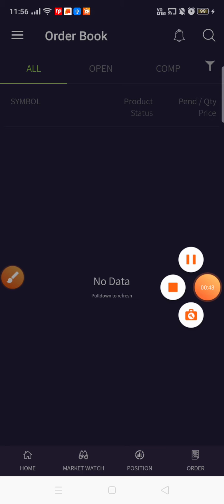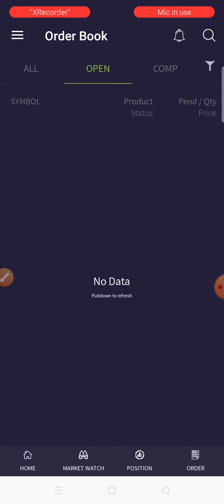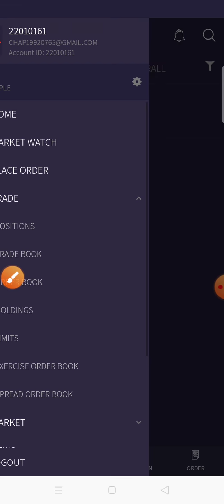PROFITMART : ORDER BOOK, TRADE BOOK AND POSITIONS IN PROFITMART MOBILE TRADING APP